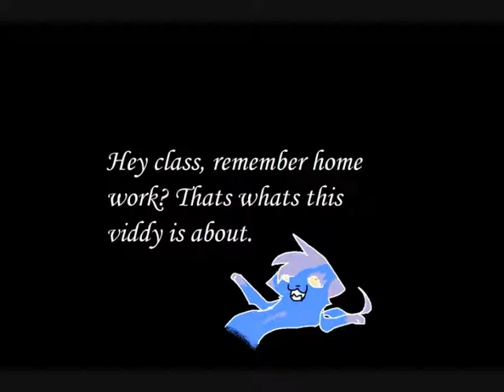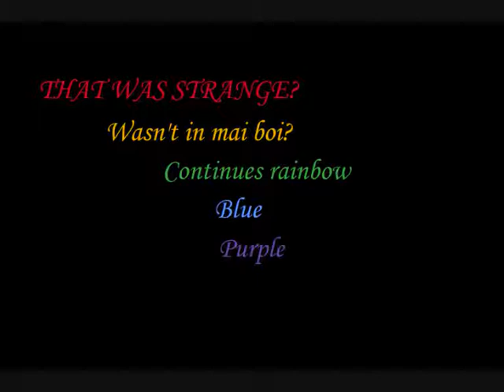Christmas School Project